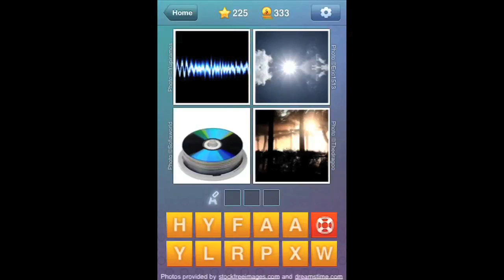What's the Word Level 225 Answer